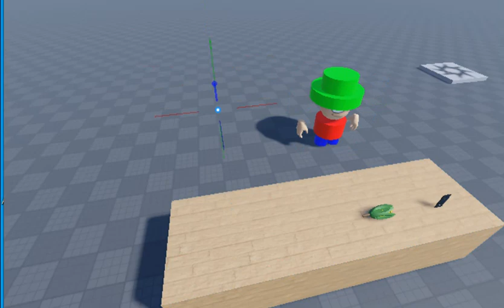Expunged Mukbang version roblox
Yeah.